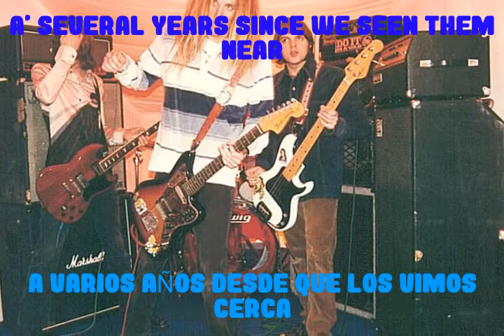Guardrail | Subtitulada al Español | Fu Manchu